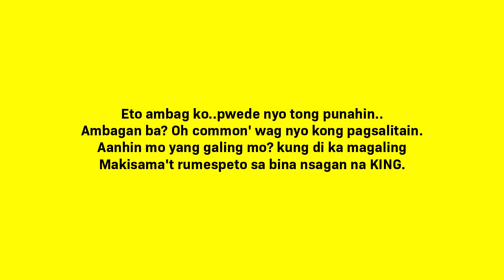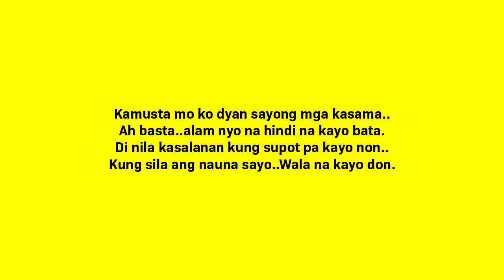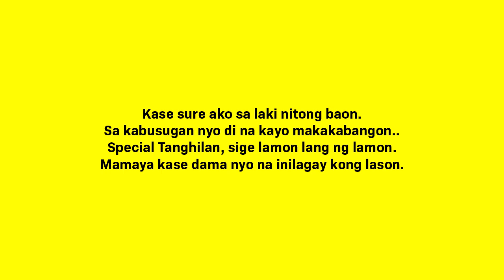TANGHALIAN - DONRUBEN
This song was requested by DONRUBEN to be uploaded on Salbakuta Channel.